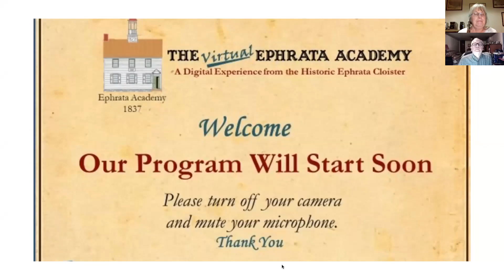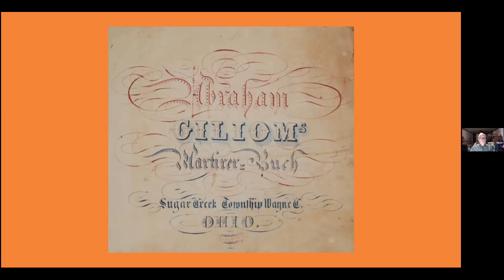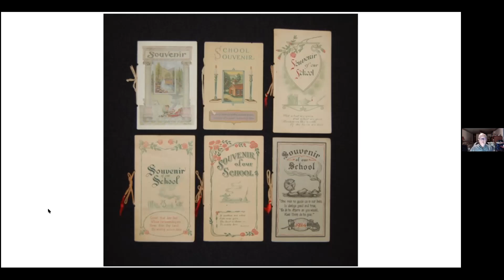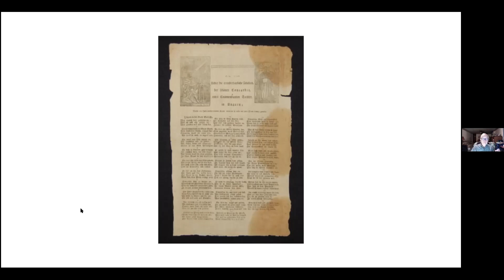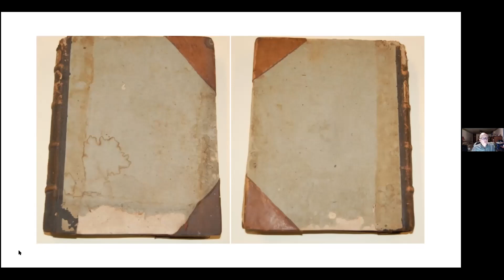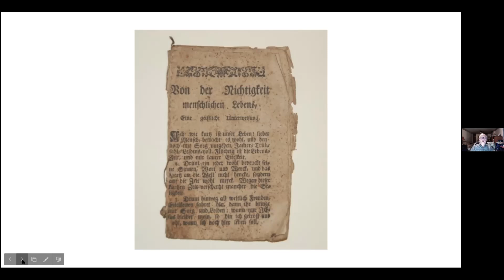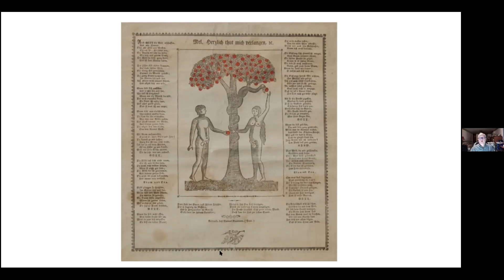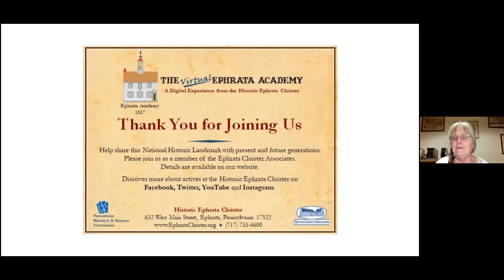Recent Acquisitions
In the last two years, the Ephrata Cloister had the opportunity to acquire artifacts from long time collections with remarkable Ephrata holdings and also received some significant gifts. The artifacts added to the collection include portraits, a rare music book, books with rare inscriptions, and a blanket chest owned by a Householder member.